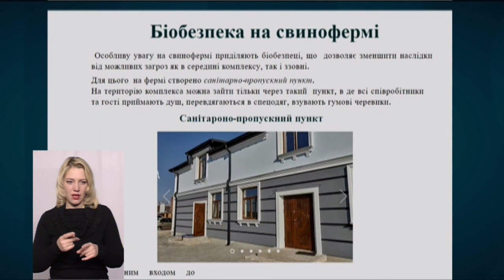ТЕМА ДНЯ 16 04 19 Як приборкують африканську чуму свиней на Хмельниччині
Черговий спалах африканської чуми зафіксували у квітні в Почапинцях Чемеровецького району. У приватному господарстві, де виявили «африканку», довелося знищити понад півтисячі свиней. Це перший спалах у цьому році, але у цьому селі зафіксований вдруге. Торік захворіли на АЧС свині в особистому господарсві одного із тамтешніх жителів. Як приборкують вірус на Хмельниччині – спілкуємось у «Темі дня» з головним спеціалістом відділу організації протиепізоотичної роботи ГУ Держпродспоживслужби у Хмельницькій області  Левом Хомічем.